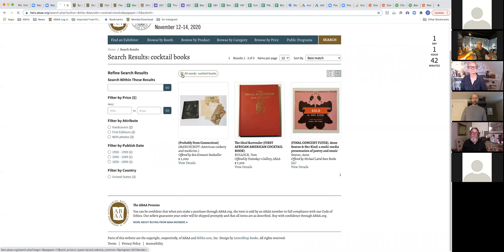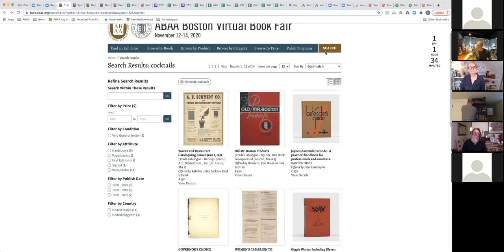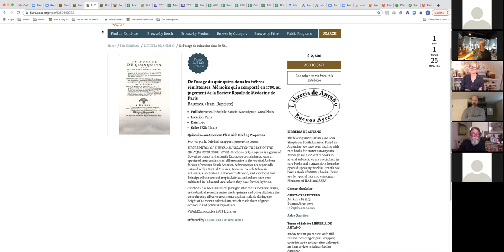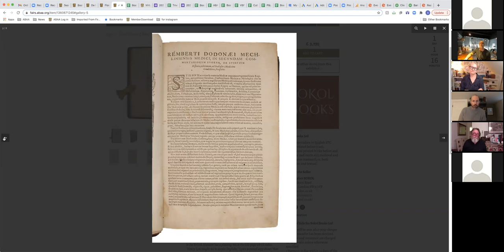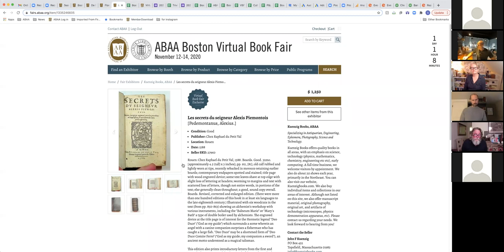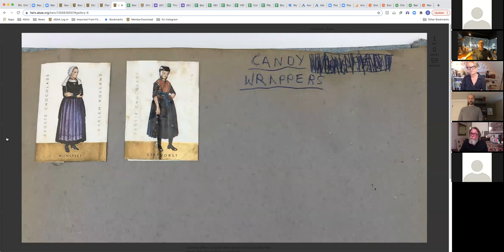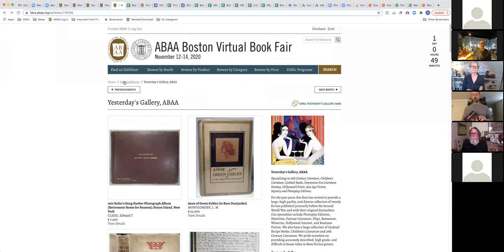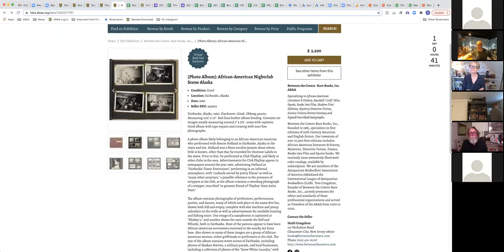Reading The Drink/Drinking The Read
Join our experts in fine spirits, mixology and drink history as they stir up a cocktail and chat about favorite cocktail and spirits books.

Our experts:

Jim Meehan – Bartender, journalist, and author of The PDT Cocktail Book and Meehan’s Bartender Manual. Jim has worked in nearly every capacity of the hospitality business for the latter half of his 40 years on the planet.

Don Lindgren – An antiquarian bookseller and independent food historian, Don has presented at the Oxford Symposium on Food & Cookery. He likes to work at the intersection of a book’s text with its physical form, teasing narratives from what he sees, and forgetting he’s supposed to sell the books.

Amy Stewart - A New York Times best-selling author of the Kopp Sisters series, which is based on the true story of one of America’s first female deputy sheriffs and her two rambunctious sisters. Her popular nonfiction titles include The Drunken Botanist, Wicked Plants, and Flower Confidential. While they have not been adapted for television, there are a few bars around the world named after The Drunken Botanist, which is even better.

Lance Winters – Master Distiller for California-based St. George Spirits. His contributions to the world of spirits have been recognized with nominations five years running (2016 – 2020) from the James Beard Foundation in the category of Outstanding Wine, Beer, or Spirits Producer.